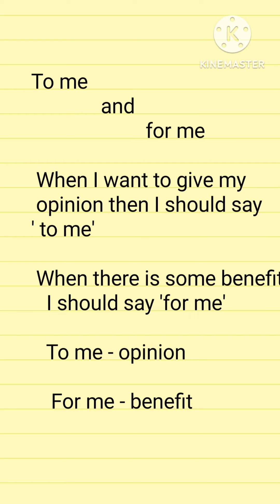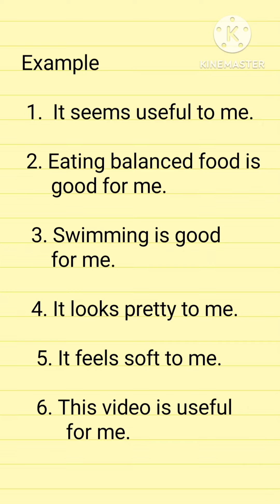To me and For me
grandma's class